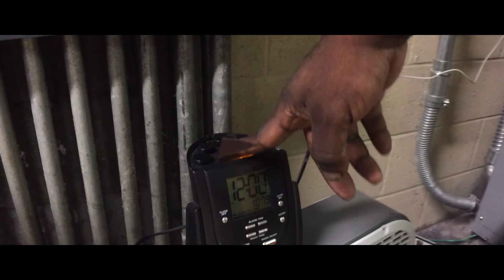The Chute Official Red Band Trailer #1 (2016)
Writer and director Chaz Dowdell of Dowdell productions presents "The Chute" a independent comedy movie about a military man named Daniel who is getting shipped out to war but finds out he has been honorably discharged. Without a job, or any career lined up, Daniel calls up his older brother for a job at a hotel he works at. Daniel gets the job at the hotel in the same laundry department as his brother and he gets taught how the entire laundry department works like in most of the hotels. While learning his new job Daniel comes across different people, and stumble across events that occur in the hotel and eventually settles into the job.

the movie will be released on vimeo on demand
you can pre order the movie on vimeo on demand

Available to watch on amazon instant video